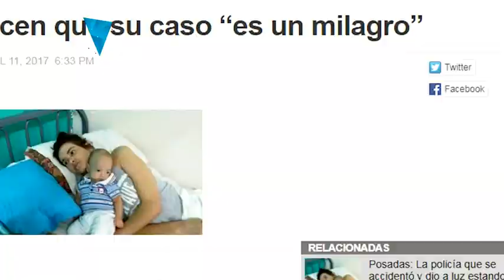El Milagro de Amelia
Un terrible accidente automovilístico la dejó en coma. En estado vegetativo dio a luz y ese bebé sostuvo su vida. Hoy, lenta pero eficazmente se recupera. Gilda Pernigotti nos presenta desde la costanera de Posadas un ejemplo de vida.